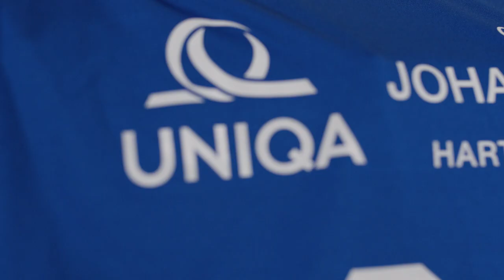TSV Hartberg Volleyball | Play-off Trailer 22/23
Die bisher beste Bundesliga-Saison der TSV Hartberg Volleyball Herren geht in die finale Phase. Nach Platz zwei im Grunddurchgang geht es in die Play-offs.  Der Countdown läuft...